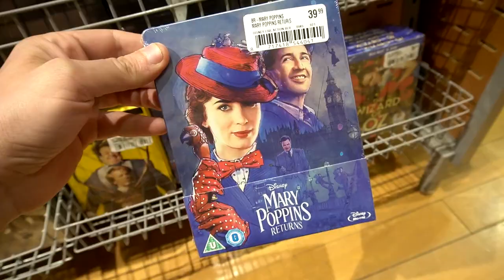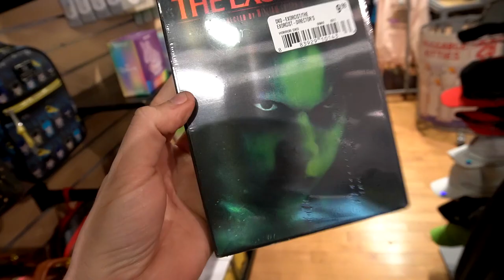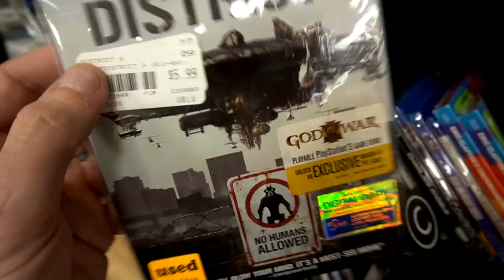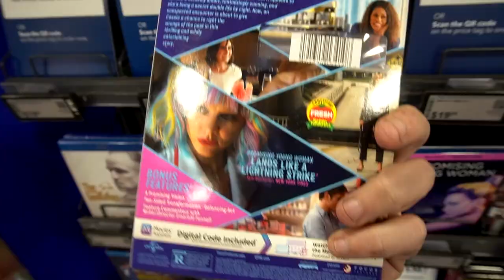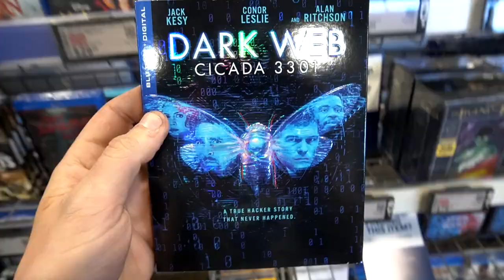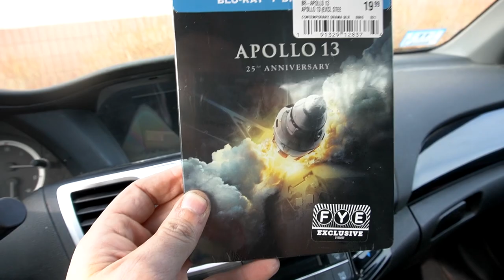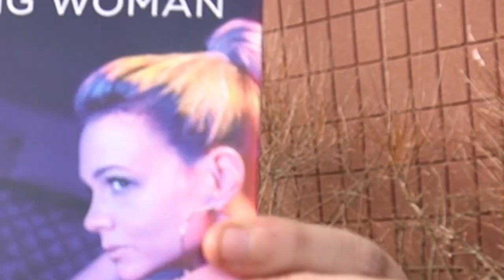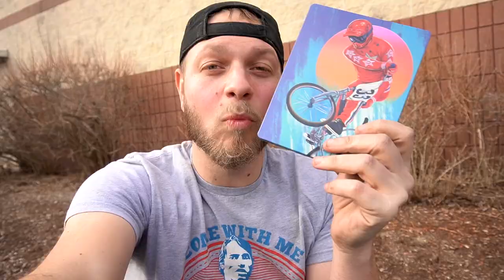NEW FYE!!!! = MONEY GONE! Blu-Ray Hunting! 3 Movie pickup!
Mailing Address
"P.O.BOX 175 Abington MA 02351"

T-SHIRTS
TSHIRT 1: